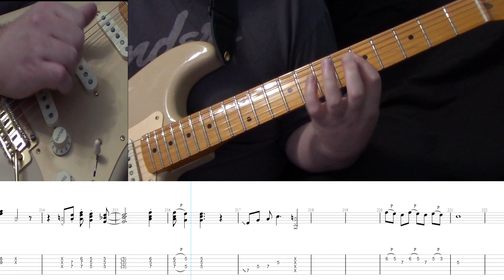Sultans of Swing Lead Guitar Tab with On-Screen Performance by Abraham Myers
Lead Guitar Tab for Dire Straits: Sultans of Swing.
This is a new transcription straight from the master tracks of the 1978 version of Sultans of Swing. I transcribed both bass and guitar parts, wrote them out in tablature, then recorded myself playing them so you could see exactly what was being played. Hopefully it will help those looking to join a band or those that are curious as to what goes on inside those classic rock hits.